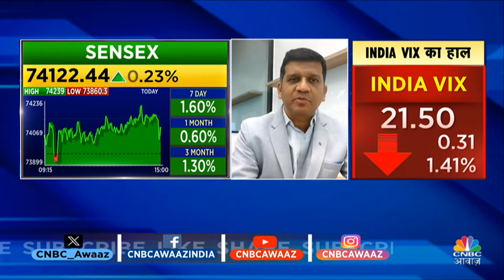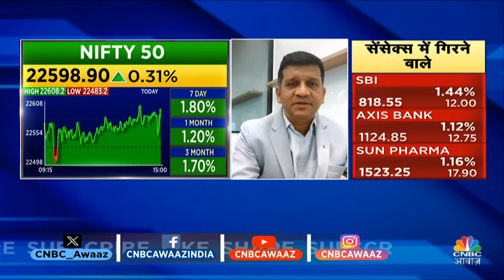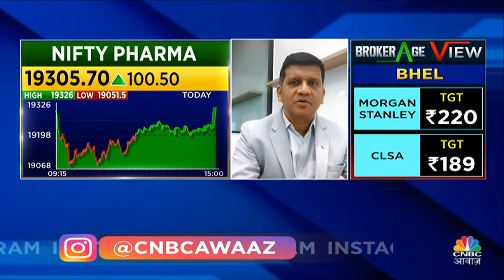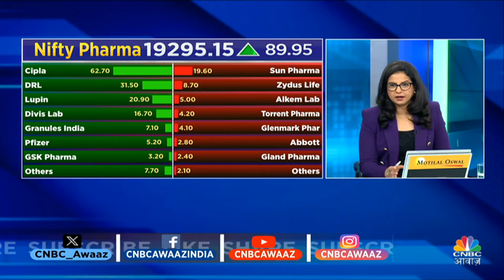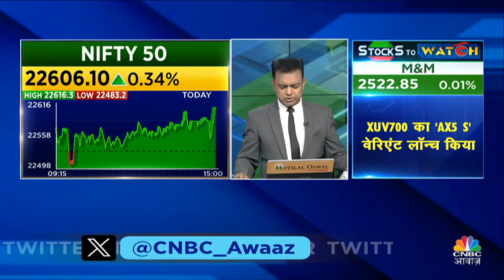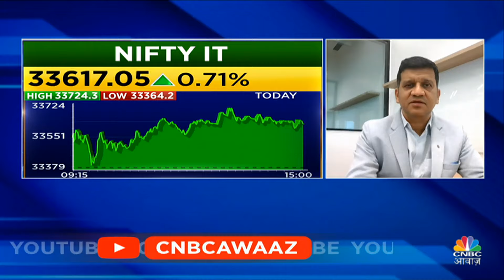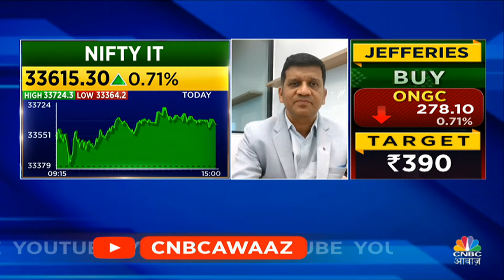Sushant Bhansali Stocks Pick: Election के नतीजे आने तक दिखेगा उतार-चढ़ाव | Nifty | Business News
Kamai Ka Adda में आज Big Market Voices में आज हम Sushant Bhansali से करेंगे खास चर्चा और जानेंगे क्या है बाजार का Structure और Election तक Share Market में कितना उतार-चढ़ाव देखने को मिलेगा?

n18oc_business